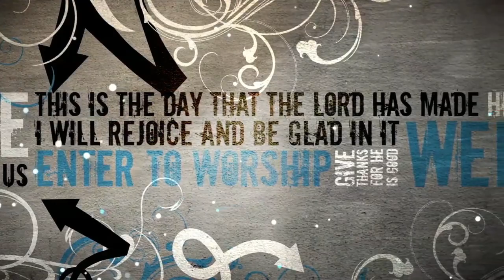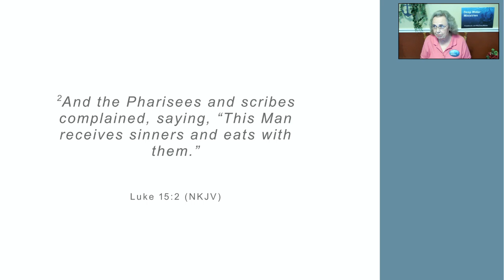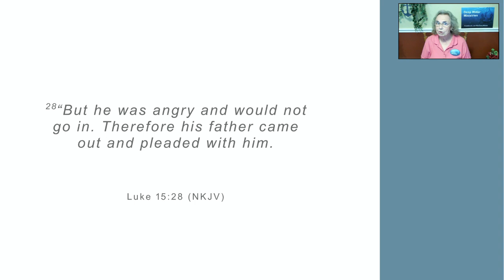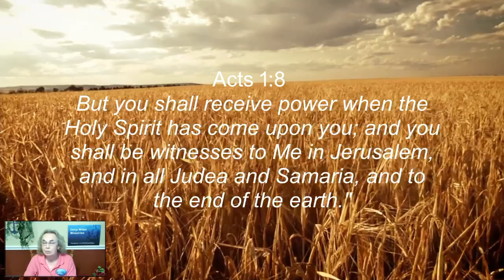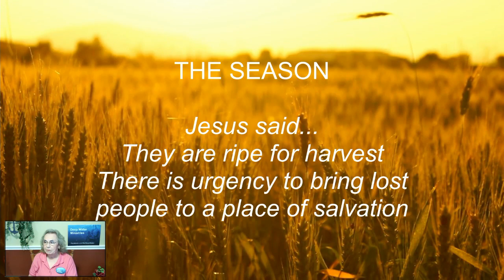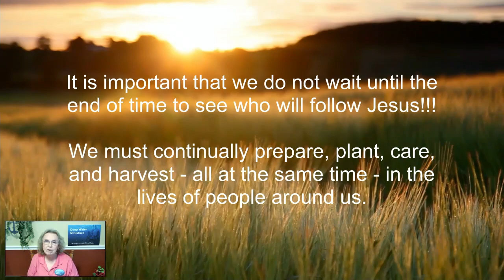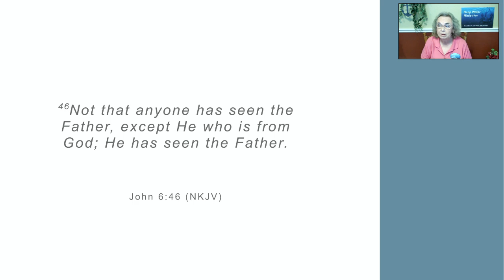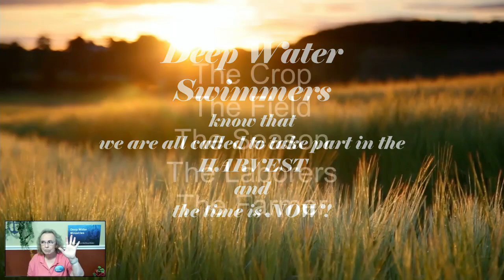Seeing The Harvest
Deep Water Ministries
Dr. Terresa J. Hale